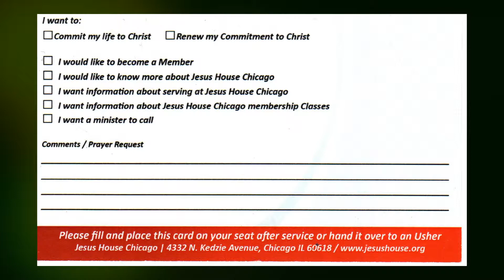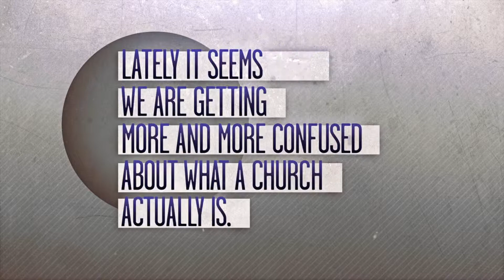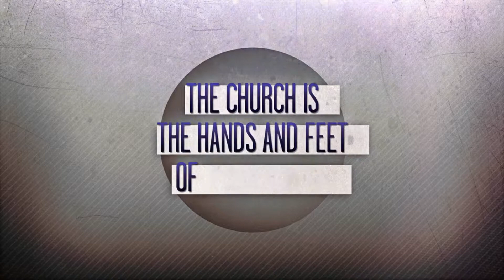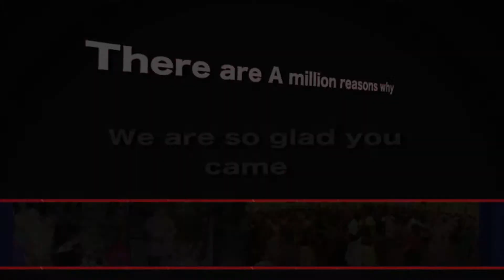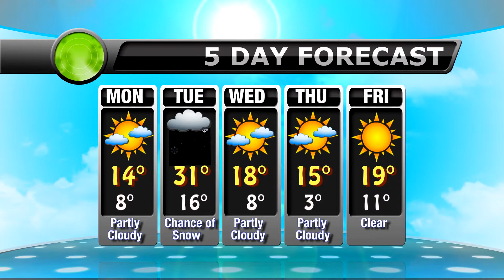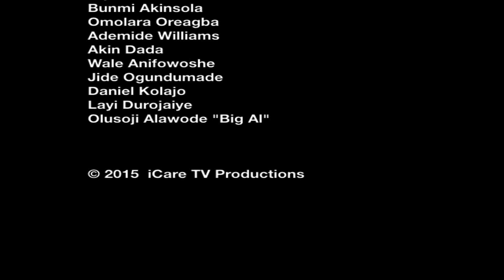iCare News FEB.22ND.15-JHC